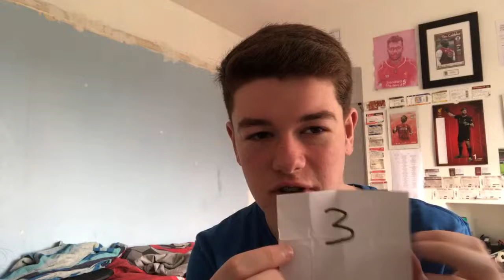COBBLERS VLOGS CUP, SEMI FINAL DRAW!